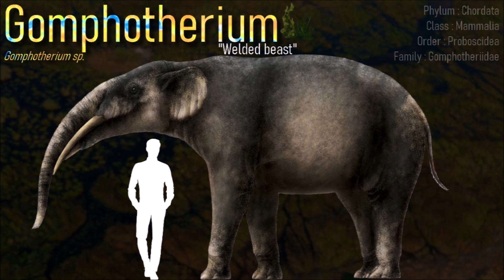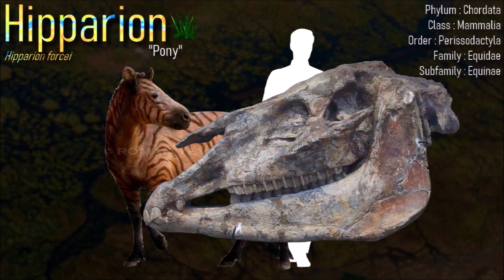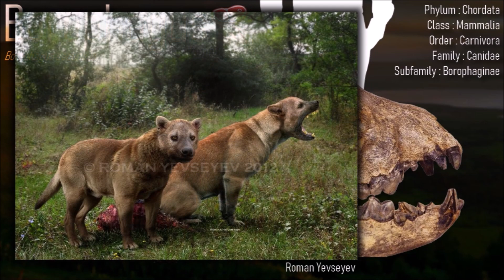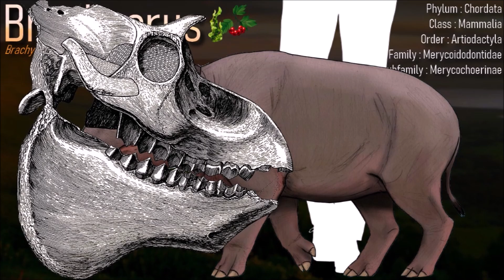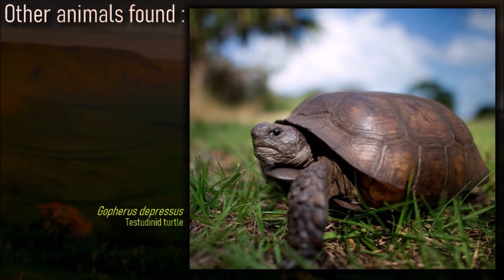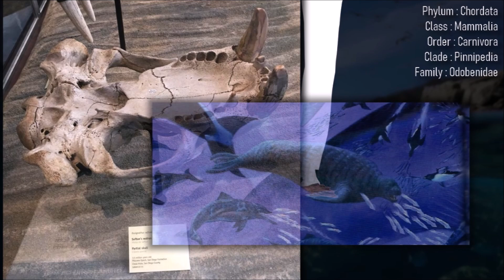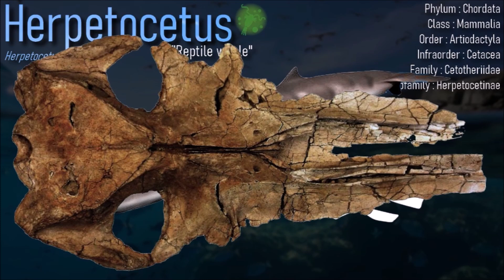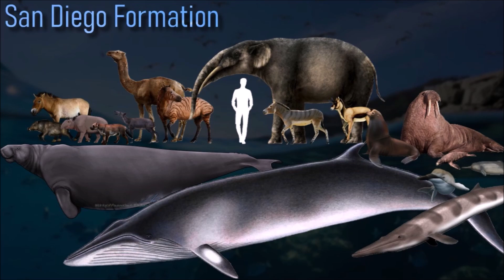🇺🇲 Dawn of California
MINT CANYON FORMATION
USA. California. San Gabriel Mountains
Miocene. Barstovian/Clarendonian (16-11 Ma)

PUNCHBOWL FORMATION
Miocene. Clarendonian/Hemphillian (14-8 Ma)

SAN DIEGO FORMATION
USA. California. San Diego County
Pliocene. Zanclean/Piacenzian (5,5 - 2,6 Ma)

Genus shown :
Gomphotherium - Nannippus - Hipparion - Merycodus
Borophagus - Archaeohippus - Pliohippus - Brachycrus - Dyseohyus - Aepycamelus
Dusignathus - Valenictus - Callorhinus - Hydrodamalis - Parapontoporia - Semirostrum - Herpetocetus - Balaenoptera

0:00 Mint Canyon Formation
3:13 Punchbowl Formation
7:06 San Diego Formation